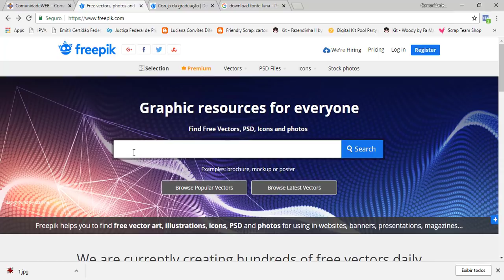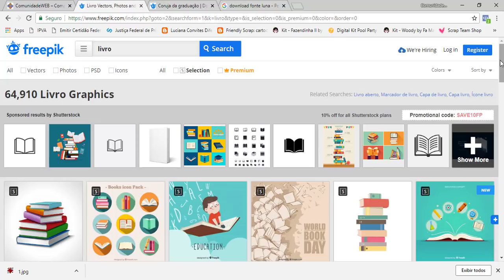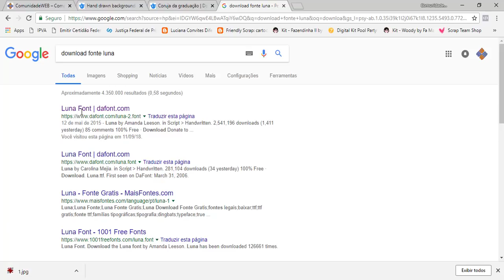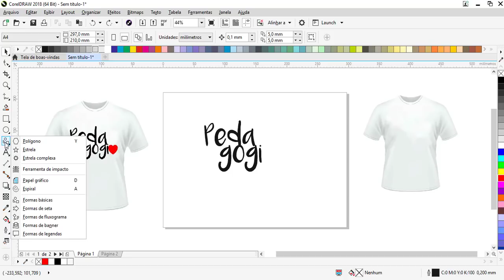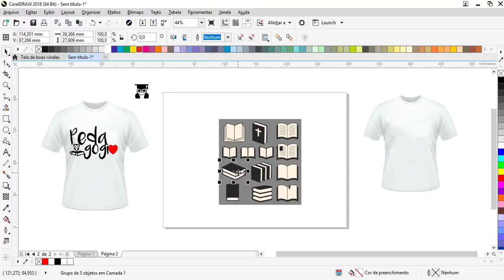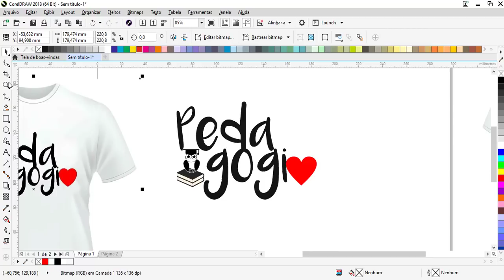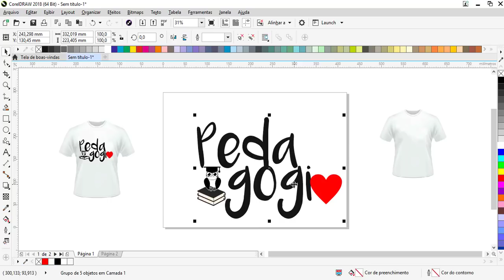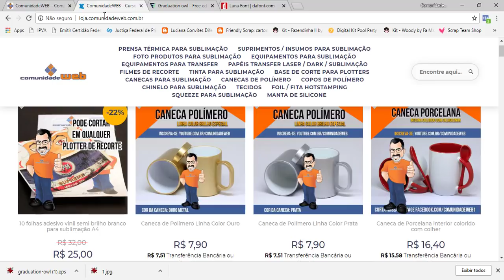Como fazer Arte Para Camisa Na Sublimação no Corel Draw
Salve ComunidadeWEB ! Nesta aula você vai aprender Como Criar Arte Para Camisa Na Sublimação no Corel Draw.